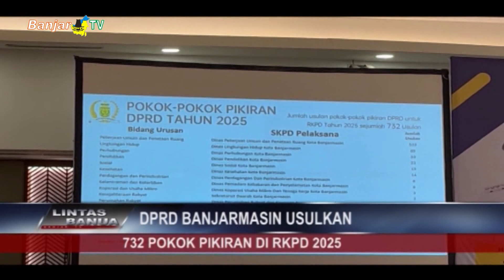DPRD BANJARMASIN USULKAN 732 POKOK PIKIRAN DI RKPD 2025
Dalam kegiatan musrenbang tingkat Kota Banjarmasin, pihak DPRD setempat sampaikan usulan 732 pokok pikiran dari aspirasi masyarakat, untuk rencana kerja pemerintah daerah (rkpd) 2025.